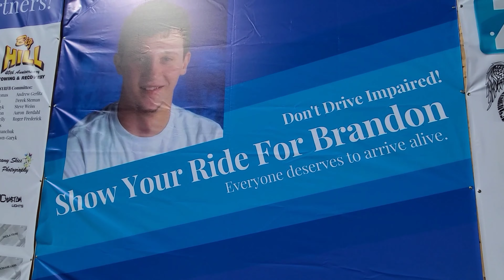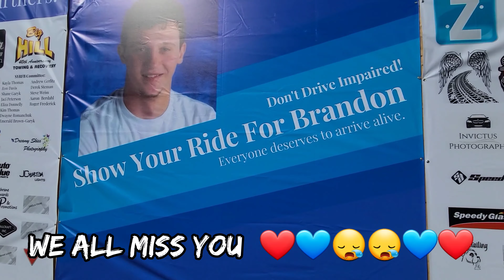Show Your Ride For Brandon 2021- Highlight Reel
This is our highlight reel for Show Your Ride for Brandon 2021.

ZOMONGO is blessed and honored to participate in this awesome event. By promoting responsibility of one's actions, in that we can all have fun, and to be proud in asking help to get home safely especially if alcohol activities are involved. SYRFB is a great cause with a great message,

Brandon is there for us, as we are there for him- his message rings "loud and clear". We can all still have fun, by being respectful of yourself and others safety.